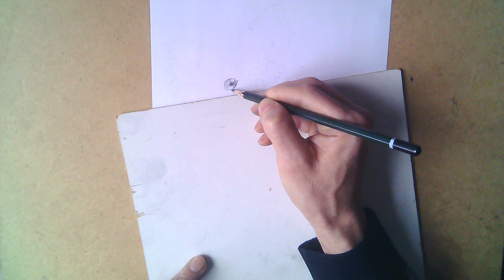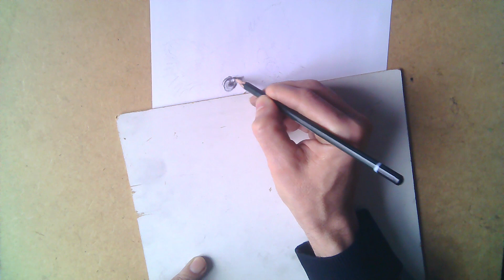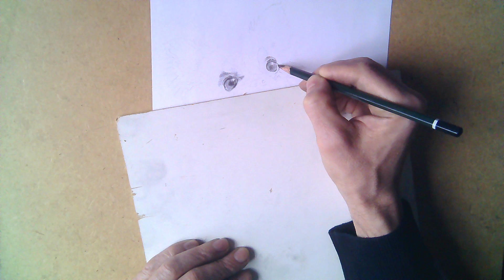Как нарисовать чихуахуа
Как нарисовать реалистичного чихуахуа  поэтапно шаг за шагом быстро и легко простым графитовым карандашом используя штриховку, тушевку и растушевку для начинающих